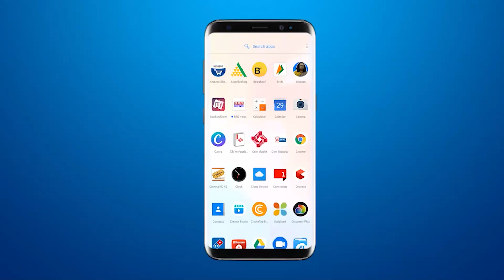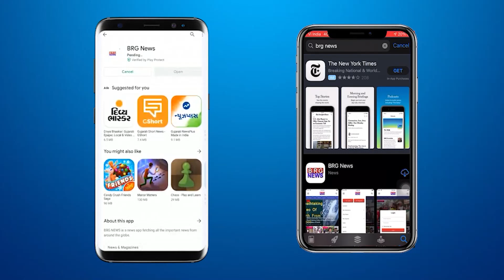keshod में बेमौसम बारिश से जनजीवन पे असर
BRG NEWS  App: